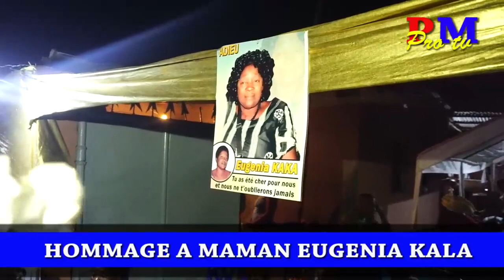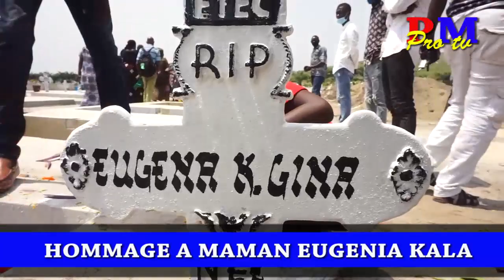Hommage à maman Eugenia KALA